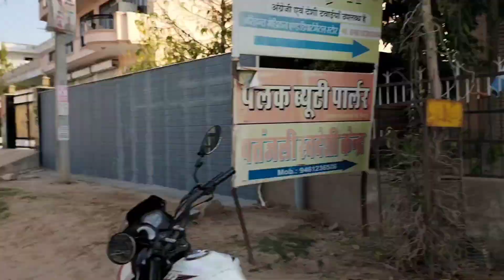Batman with Sunday ride#gjrider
Batman with Sunday ride